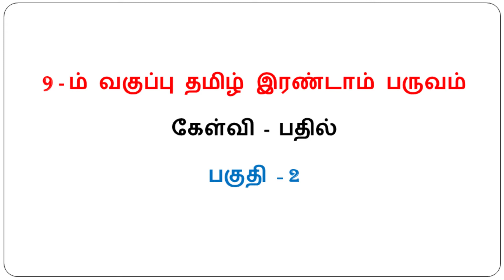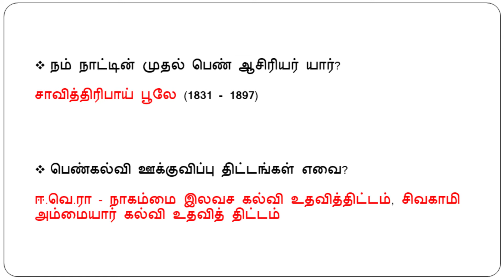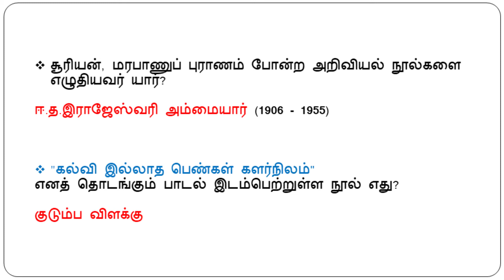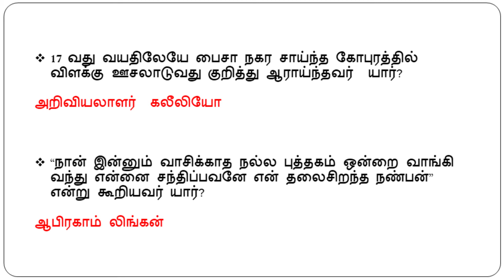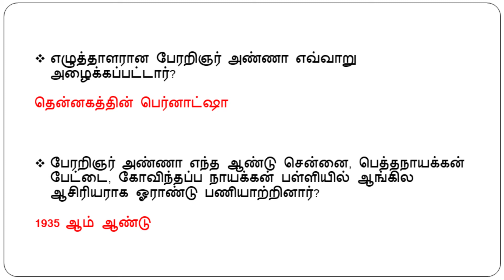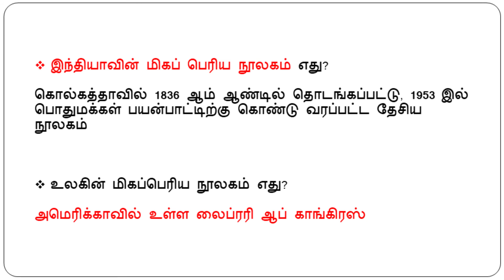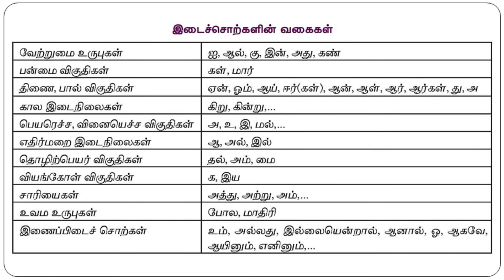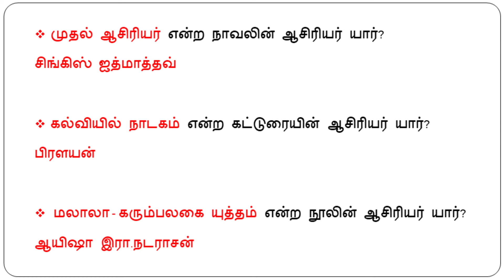9th Standard Tamil 2nd Term question and answer Part/2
9th Standard Tamil 2nd Term question and answer Part/2